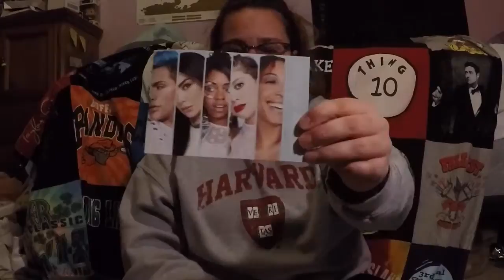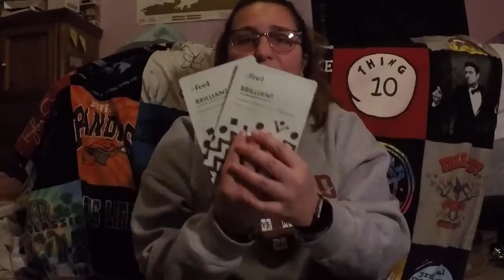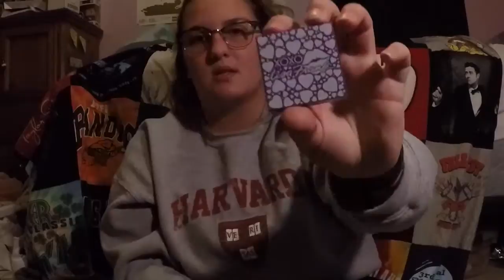Ipsy Unboxing! || December 2017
I am so behind
Open for more things~